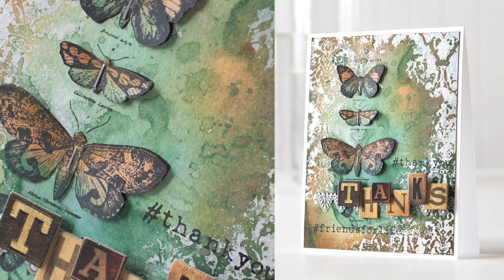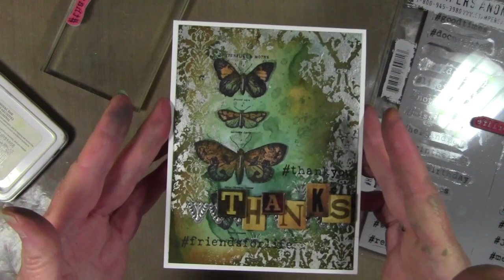Introducing the New Distress Mini's #10, #11 and #12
Distress Mini's card by Shari Carroll